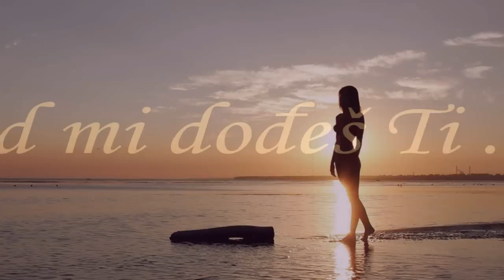Kad mi dođeš Ti ♪ Oliver i Jasna Zlokić ♪ HD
Pada noć puna strepnje, nema te, tu kraj mene,
a trebam te kao pjesnik svoju bol
Na srcu mi studen zime, na usnama tvoje ime,
i samo čekam dan da dođeš mi
Refren
A kad mi dođeš ti
i osmijeh vratiš mi
sva patnja i bol
života mog će proć
u noćima bez sna
ja tebe dozivam
da dođeš mi ti
i kao svi poćnemo mi
mirno živjeti

Moj dan nema kraja,
a noću tebe sanjam,
i samo čekam dan
da dođeš mi

..Jasna Zlokoić i Oliver Dragojević